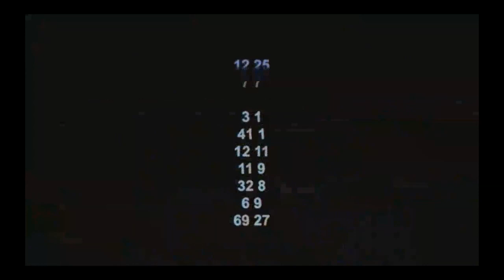Facing Fears… | Friday Night Funkin’ MODS (Vs. Sonic.EXE [Vs. Executor/Exeller])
Sonic.exe was my scary nightmare of childhood..
Now it returns and I’m fighting back!